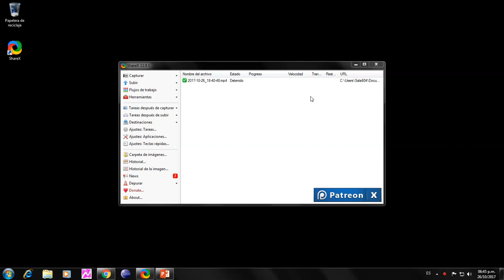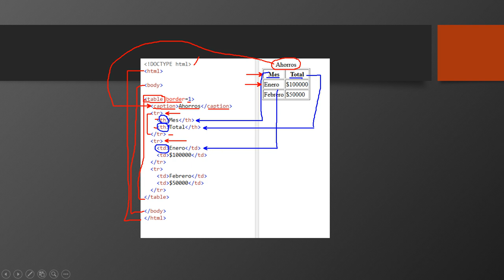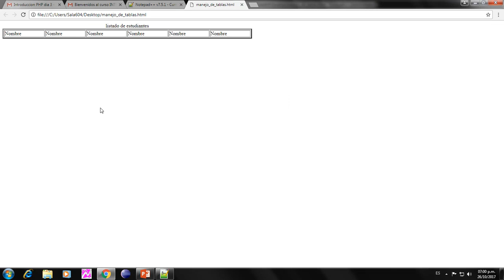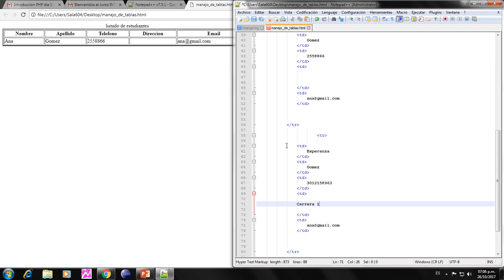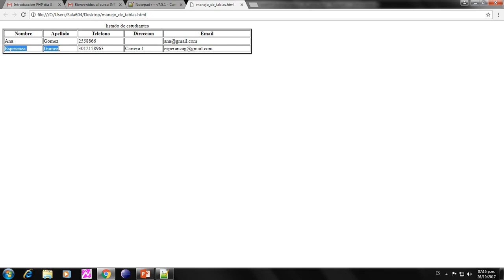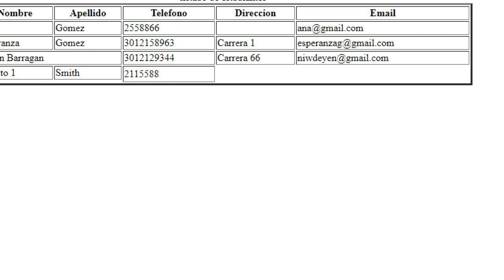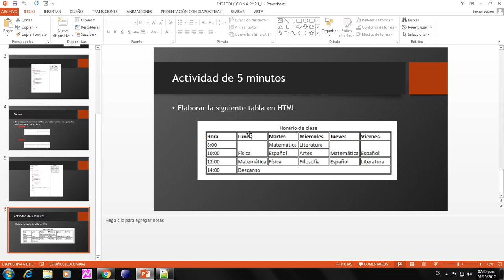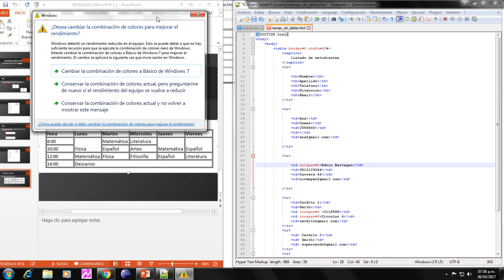Introducción HTML 26/10/2017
Creación de tablas